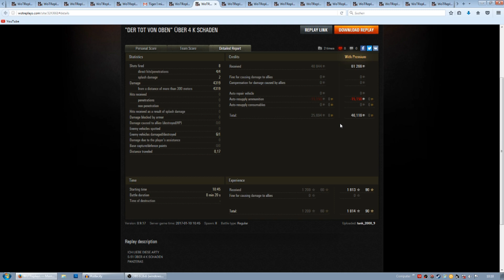WoT [Replay 038 S-51] "voll ausreichendes Tier" World of Tanks [ deutsch ][ Krawumm ]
WoT - World of Tanks wer kennt es nicht?
2 Teams, viele Panzer und ein Schlachtfeld.

Hier ein weiteres Let's Play auf deutsch.

Meine Mods?
Ihr möchtet auch ein WoT Replay zu mir schicken?
So macht ihr das;
1. ein ansprechendes Gefecht hinlegen^^
hochladen.